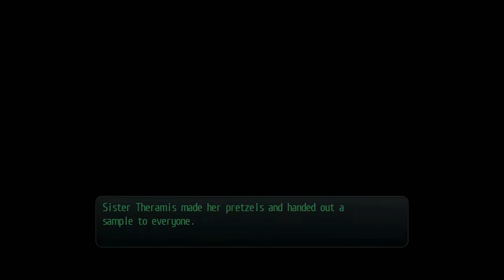Let's play - TloH: Trails of Cold Steel #179 (Pretzel Roll)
Welcome to my Playthrough of "The Legend of Heroes: Trails of Cold Steel" by "Nihon Falcom".

While "Trails in the Sky" took place in Liberl on the continent Zemuria, "Trails of Cold Steel" takes place in the neighboring Erebonian Empire on the same continent, a little over a year after Trails in the Sky the 3rd.

Our protagonist is Rean Schwarzer who signed on to Thors Military Academy. As a member of Class VII he goes through a harsh curriculum, that has him and his classmates go on field studies and review the problems of civilians and nobles alike first hand.
And then there are Prince Oliviert and Chancellor Osbourne scheming, plus a terrorist Orginization with the most generic and sleep inducing name I can think of.

If you want to play the game yourself, you can check it out on Steam here:

Don't forget to enjoy yourself!